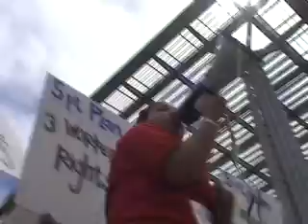April 10th 2006 National Day for Immigrant Rights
Here is the immigrant rights march that took place on April 10th, 2006, in Las Vegas, the nationwide day of demonstration.